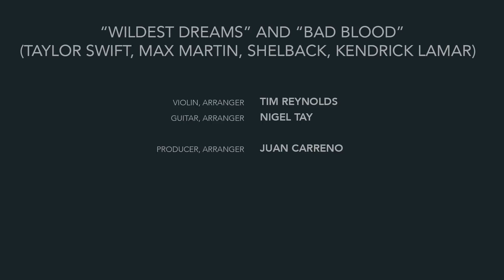Taylor Swift - Wildest Dreams I Bad Blood (Cover Medley)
Taylor Swift cover medley of "Wildest Dreams" and "Bad Blood" live at Berklee College of Music.

"Wildest Dreams" and "Bad Blood"
(Taylor Swift, Max Martin, Shellback, Kendrick Lamar)

Tim Reynolds: violin, arranger
Nigel Tay: guitar, arranger
Juan Carreno: producer, arranger

Recorded live at David Friend Recital Hall
Dave Wentling: stage manager
Connor Gehlert: stage crew
Angie Thu Nguyen: stage crew
Fares Btoush: stage crew

Calum Brockie: mixing engineer, assistant recording engineer
Matt Larson: mixing engineer, assistant recording engineer

Alberto Goicoechea: videographer, editor